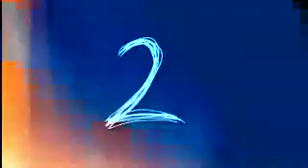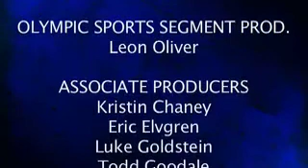Cavalier Sports Weekly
Host: Byron Glaspy    Football - Safety    Airdate: 10-12-08